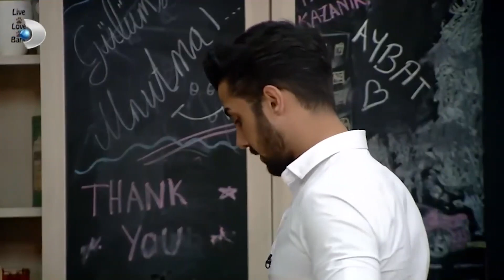Adnan, Tankut'u Sorguluyor | Kısmetse Olur 145. Bölüm